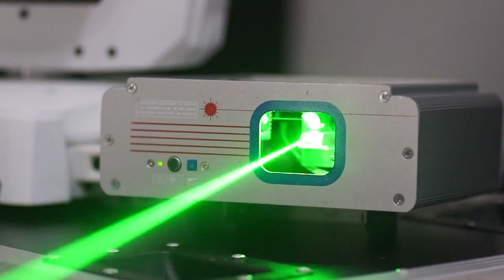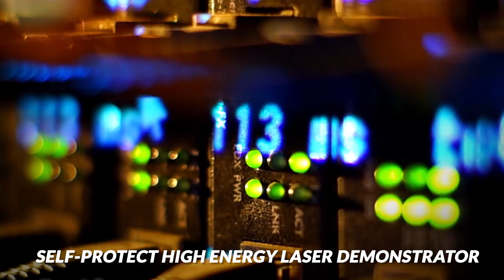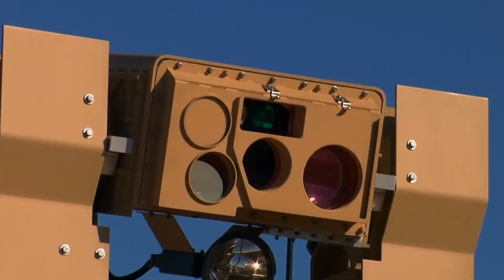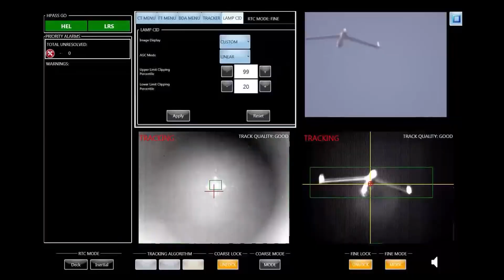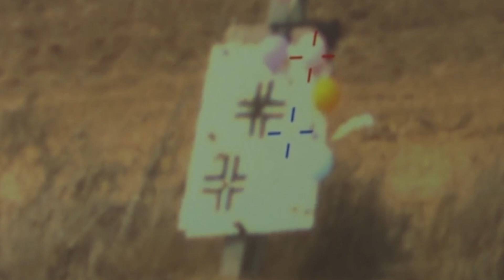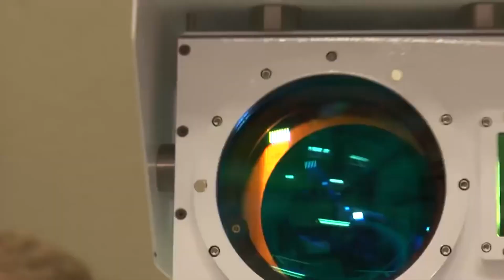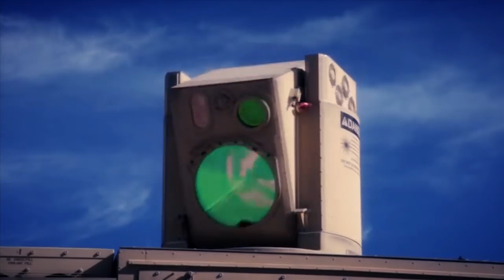The US Tests Deadly LASER Weapon on Its Fighter Jets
The three largest aerospace companies in the world – Boeing, Lockheed Martin, and Grumman Northrop – were contracted by the United States to build the most advanced lasers ever! The contract is mainly centered around lasers that could be mounted on fighter jets but ground-based and sea-based versions have been developed too. Now, testing has commenced and the results are quite outstanding!
However, other countries aren’t to be left behind as they’ve come forward with impressive developments of their own. In fact, Japan, Spain, and Canada have also contracted Lockheed Martin to develop their laser weapons. And so the race to the most lethal Laser Directed Energy Weapon is underway! So in this video, we’ll be taking a look at how 60 years of research is finally being pieced together to develop the weapons of the future.